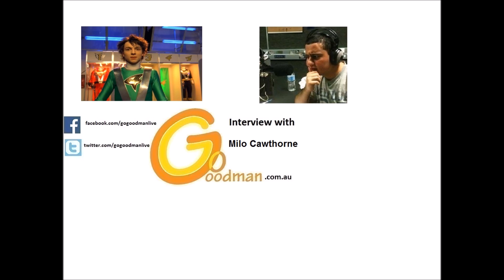Gogoodman Interview With Milo Cawthorne June 2016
Milo Cawthorne is a New Zealand born actor most well known for playing Ziggy in Power Ranger R.P.M. He grew up watching a lot of Jim Carrey videos and has been acting from a very young age. He’s done theater, television and movies and most recently appeared in indie horror film Blood Punch.